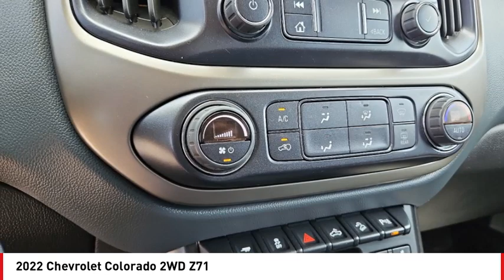2022 Chevrolet Colorado San Angelo TX U8563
2022 Chevrolet Colorado 2WD Z71

Don't miss this 2022 Chevrolet Colorado. It's equipped with great features. You'll want to take this vehicle home. Make a great choice today.